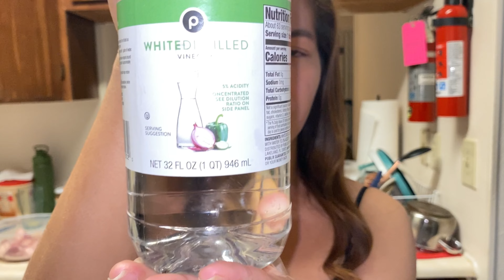ANG SARAP PALA NITO PAKSIW NA BABOY WITH PUSO NG SAGING | PORK PAKSIW WITH BANANA BLOSSOM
Ingredients
Pork belly
1 head Garlic crushed
6 tbsps of Soy sauce
2 cups of water
7 tbsps of vinegar
1 or 2 tbsps of sugar
100 grams banana blossom
3 pcs dried bay leaves
1 tbsp of whole pepper corn

Hi Guys I'm currently living in Alabama USA .I'm happily married with American guy.I move here Last July 16,2024.I hope you gonna like what I'm vlogging.Please continue support my small YouTube channel

Lotties Vlog
tiktok acct:
lottie1432
lotties1989